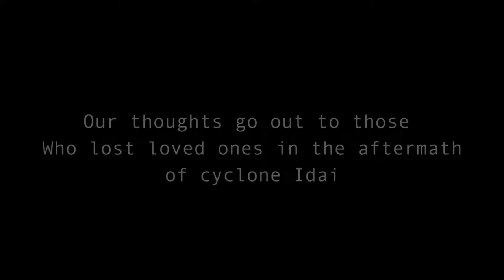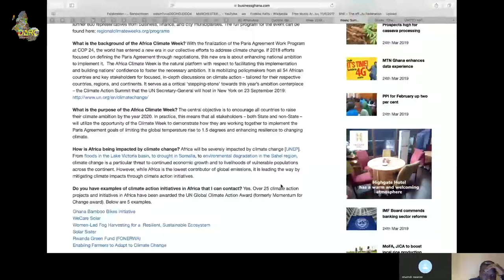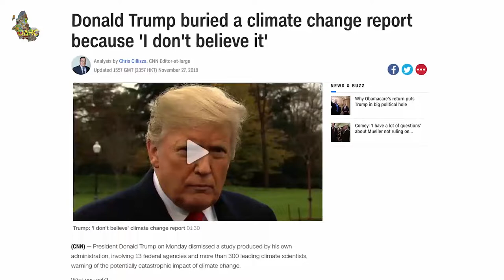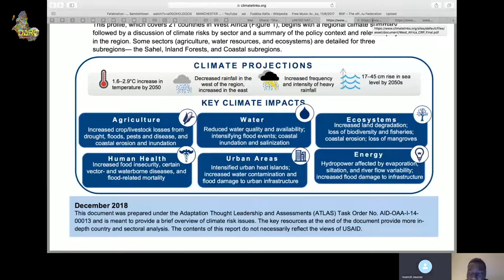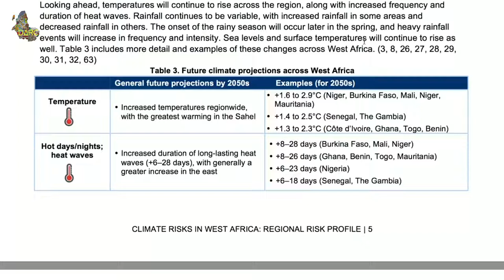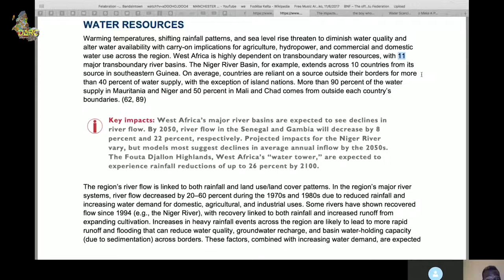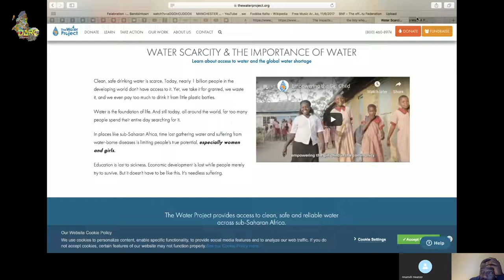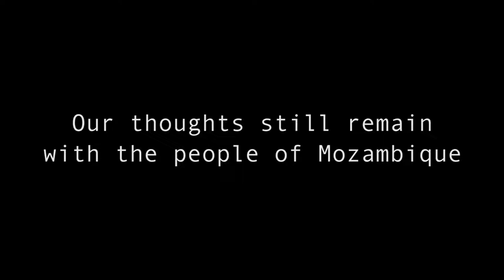Cyclone IDAI & The Climate Change Question